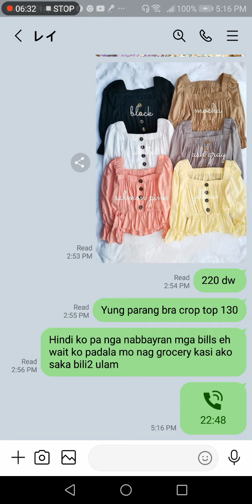Hirap ng LDR, dami na din namin napag daanan pagsubok 😔😢